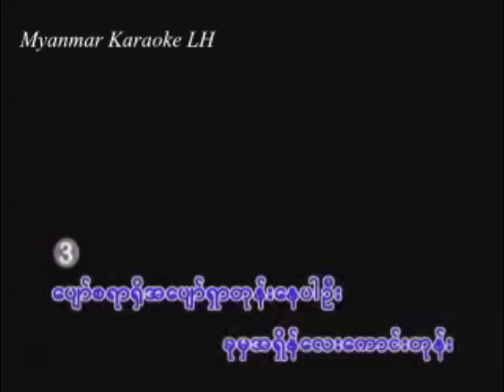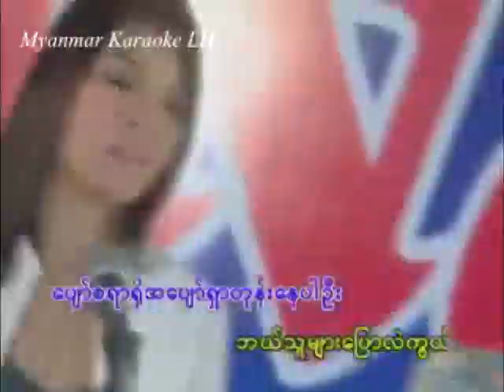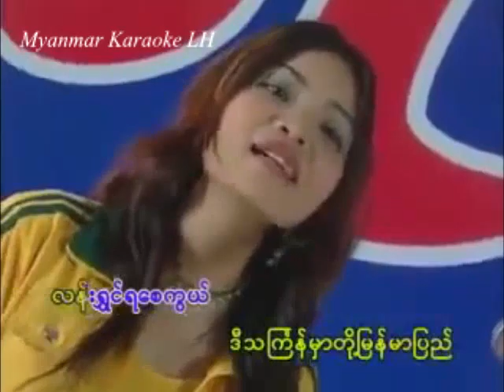Pyaw par say ေပ်ာ္ပါေစ Group အဖြဲ႔ Thingyan Karaoke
အေဝးေရာက္ ျမန္မာမ်ား ကာရာအိုေက ဆိုရာတြင္အခက္အခဲမ်ား ကိုလြယ္ကူေအာင္ Youtube မွတဆင္႔ ကာရာအိုေက format မ်ားျဖင္႔တင္ေပးခ်င္းျဖစ္ပါတယ္။ မိမိတို႔ ကိုပိုင္ Microphone ရွိယံုျဖင္႔ သီဆိုနိုင္မွာ ျဖစ္ပါတယ္။

မိမိဆိုခ်င္ေသာ သီခ်င္းမ်ား မရွိပါက Email မွ ျဖစ္ေစ၊ Facebook မွျဖစ္ေစ လွမ္းေတာင္းနိုင္ပါသည္။

အသံုးျပဳနည္း(လိုအပ္ေသာပစၥည္းမ်ား)
1. Computer Youtube
2. Microphone
3. Speaker + Amplifier (Echo) ပါရပါမည္ Mixer ျဖင္႔ဆိုခ်င္လွ်င္ Echo Effect ထည္႔ရပါမည္ သို႔မွသာအသံေကာင္းမည္။
ဥပမာ Microphone အေပါက္ နွင္႔ တြဲပါေသာ Amplifier Speaker မ်ားကို ရွိလွ်င္အဆင္ေျပပါသည္။
တို႔လိုအပ္ပါတယ္။